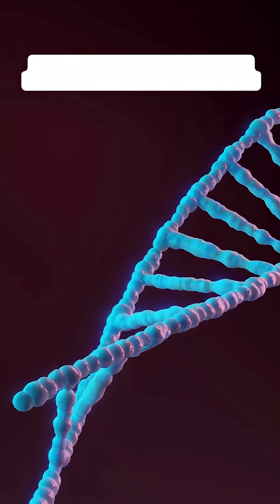Inside the Discovery | Sequencing the 1st Old Kingdom Egyptian Genome